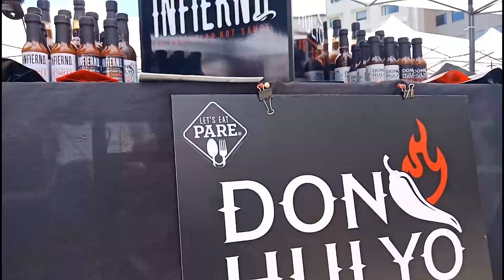Art and Vintage Pare | Bbq Fest Pare (Day 1)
Let's Eat Pare along side the Pitmasters Club of the Philippines, Philippine Hot Sauce Club, The PCK and other LEP vendors pulled off an epic event at the Capitol Commons in Pasig City last April 5-7. Here's a glimpse of what transpired on the first day of the event.

To know more about the Smoked BBQ Community here in Ph kindly

Smoke on!